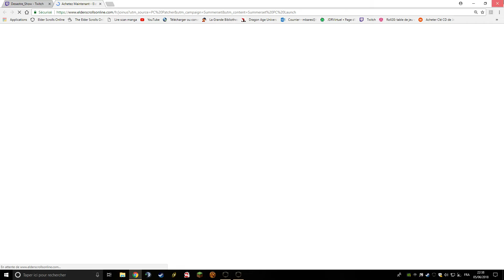TESO | 175 | Summerset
Cent-soixante-quinzième épisode du Let's play sur TESO

The elder scrolls Online est un MMORPG développés par Zenimax, édités par Bethesda, les créateur de la franchise The Elder Scrolls !

Quête débutée:
- Souvenir enfouis

Quête en en progression:
- La vocation psijique
- Souvenir enfouis

Quête accomplie:
- La vocation psijique
- Une perle aux grand prix